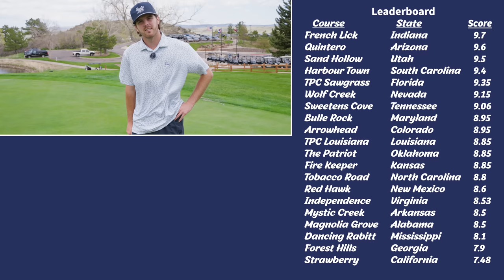We Played The Most Beautiful Golf Course In Colorado | Arrowhead Golf Club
Thank you to Arcis Golf and Arrowhead for taking care of us!